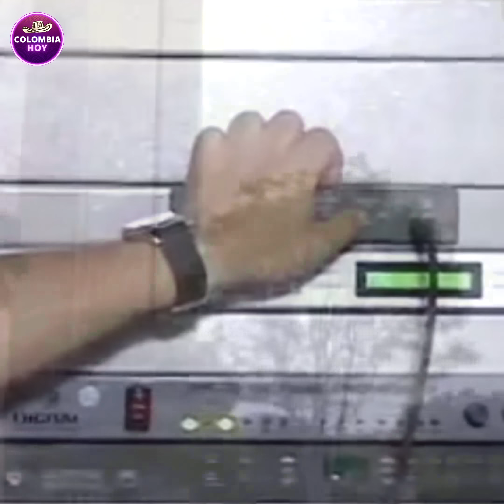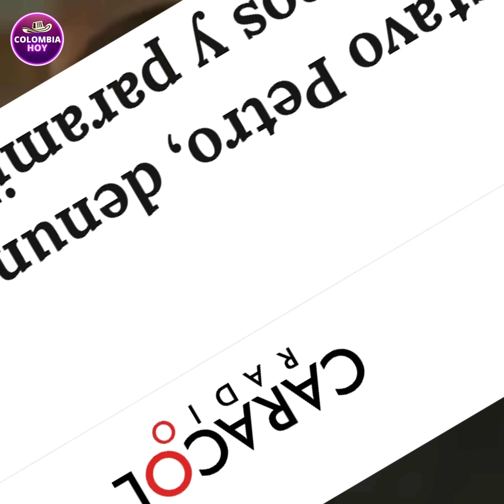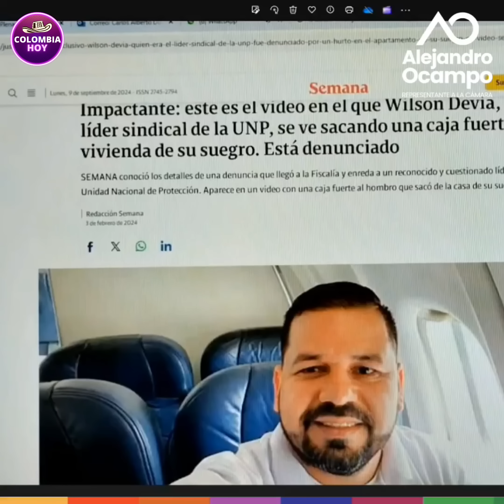Ocampo destruyó al Centro Democrático en debate de C0rrupc1ón